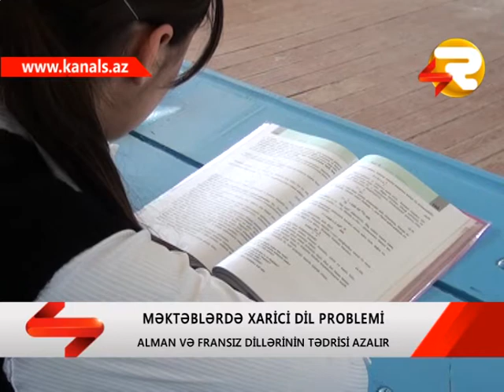ALMAN VE FRANSIZ DILLERI ORTA MEKTEBLERDE LEGV EDILIR